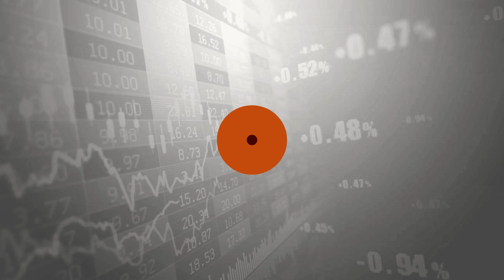Money9 Fatafat: आज सुबह की तीन बड़ी खबरें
India’s first multi-lingual digital platform for personal finance is LIVE.
for all the news & information related to your wallet and market updates.